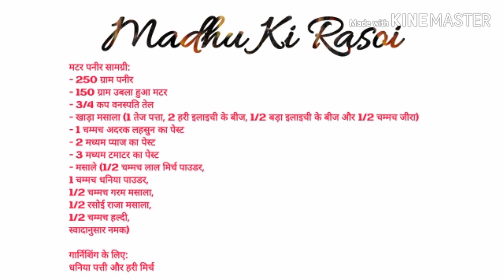रेस्टोरेंट स्टाइल मटर पनीर की आसान रेसिपी - Tasty Matar Paneer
Here I will share lots of recipes of your favourite dishes.
इस वीडियो में मैं रेस्तरां शैली मटर पनीर की स्वादिष्ट विधि साझा कर रहा हूं।

कृपया मुझे कमेंट सेक्शन में मेरे वीडियो में क्या पसंद आया, बताएं।

मटर पनीर सामग्री:
- 250 ग्राम पनीर
- 150 ग्राम उबला हुआ मटर
- 3/4 कप वनस्पति तेल
- खाड़ा मसाला (1 तेज पत्ता, 2 हरी इलाइची के बीज, 1/2 बड़ा इलाइची के बीज और 1/2 चम्मच जीरा)
- 1 चम्मच अदरक लहसुन का पेस्ट
- 2 मध्यम प्याज का पेस्ट
- 3 मध्यम टमाटर का पेस्ट
- मसाले (1/2 चम्मच लाल मिर्च पाउडर,
1 चम्मच धनिया पाउडर,
1/2 चम्मच गरम मसाला,
1/2 रसोई राजा मसाला,
1/2 चम्मच हल्दी,
स्वादानुसार नमक)

गार्निशिंग के लिए:
धनिया पत्ती और हरी मिर्च